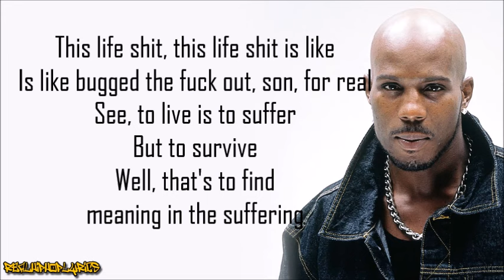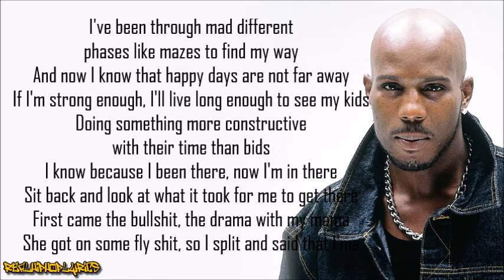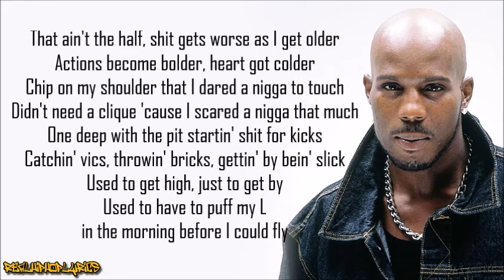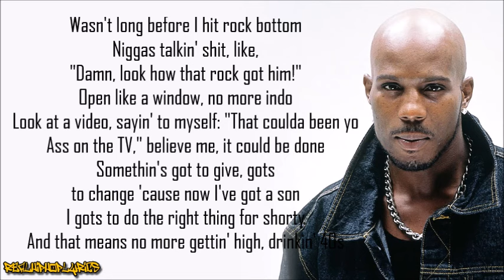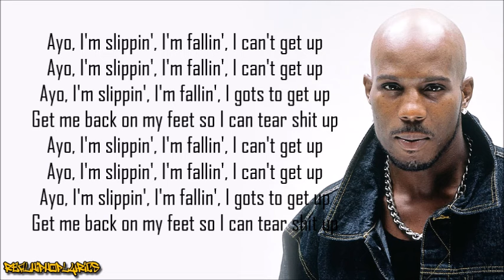DMX - Slippin' (Lyrics)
Artist/Group: DMX
Album: Flesh of My Flesh, Blood of My Blood
Released: 1998
Label: Def Jam/Ruff Ryders

"Slippin'" is a song by American rapper DMX, released as the first single from his second studio album Flesh of My Flesh, Blood of My Blood (1998). The song peaked at #30 on the UK Singles Chart, and at #60 on the U.S. Billboard Hot R&B/Hip-Hop Songs. The song samples "Moonstreams" by Grover Washington Jr. from the 1975 album Feel So Good.

This song includes background vocals from future American Idol contestant Tamyra Gray.